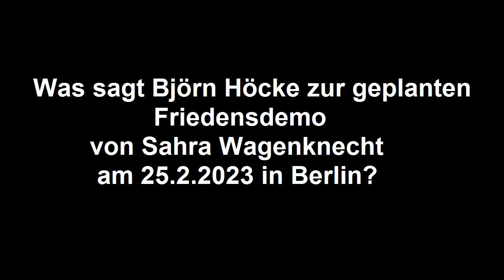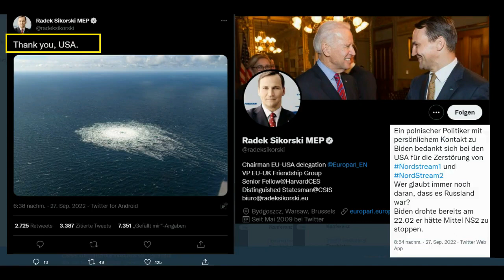Höcke Angebot an Wagenknecht: "Wir brauchen eine neue, überparteiliche Friedensbewegung!"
Interview mit Björn Höcke (AfD) am Rande des Pegida-Friedensspazierganges am 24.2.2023 in Dresden. Ganzes Video bei Weichreite TV

Gestern Irak - heute Butscha?- Lügen für den Krieg - Wie Konflikte vom Westen inszeniert werden